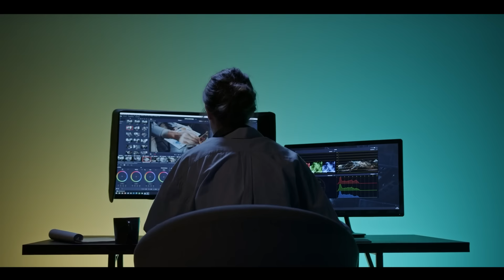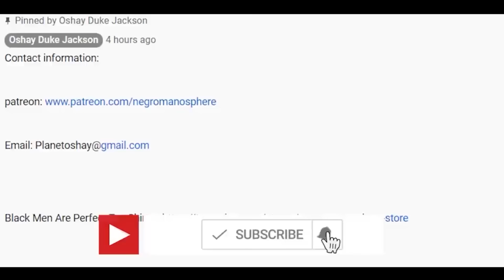Mary J Blige is Trying To Be A City Girl So Bad But Failing Miserably SMDH